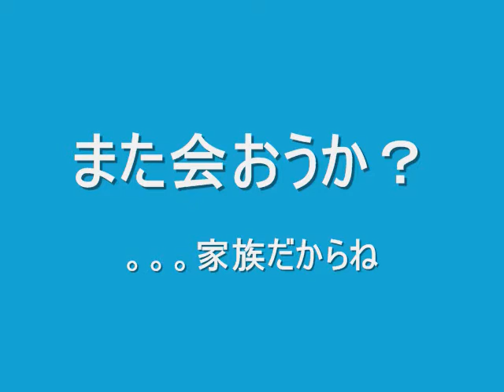My Japanese Family